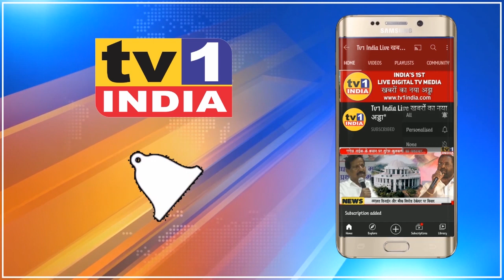नवी मुंबई BJP का OBC आरक्षण को लेकर वाशी में प्रदर्शन | Uddhav सरकार के खिलाफ नारेबाजी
ओबीसी आरक्षण निरस्तीकरण के खिलाफ हल्लाबोल करते हुए आज नवी मुंबई बीजेपी ने वाशी में मोर्चा निकाला और राज्य की महाविकास आघाड़ी सरकार के खिलाफ जमकर नारेबाजी की.